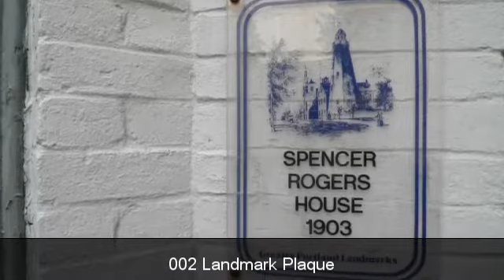67 High St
Historic "Spencer Rogers House" c1903: 3 bedrooms, 1.5 bath home offers formal living & dining rooms, updated kitchen with fabulous slate sink, large in town lot & yes a 2 car garage. All just steps to Arts District, Restaurants & Old Port.